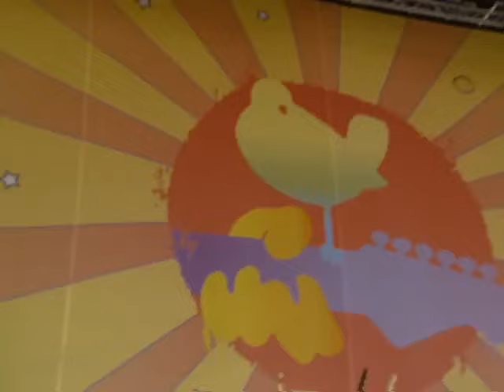MIKE NESS WOODSTOCK 99 1999 FULL CONCERT DVD QUALITY 2013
+ BONUS

3RD BASS WOODSTOCK 99 DVD
COUTING CROWS WOODSTOCK 99 DVD
WILLIE NELSON WOODSTOCK 99 DVD
ELVIS COSTELLO WOODSTOCK 99 DVD
BRIAN SETZER ORCHESTRA WOODSTOCK 99 DVD
G LOVE & SPECIAL SAUCE WOODSTOCK 99 DVD